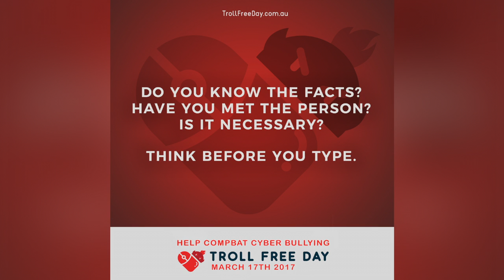Troll Free Day 2017